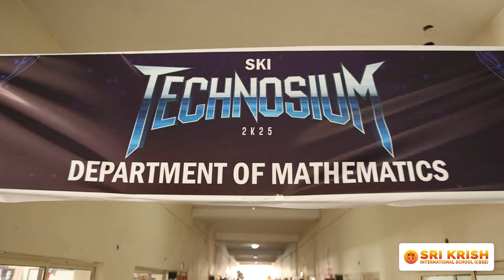Exploring the Future of Math: Technosium Insights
LET EVERY
CHILD SAY,

Sri Krish International School a leading international school in CHENNAI affiliated to Central Board of Secondary Education (CBSE) for children aged 2 years to 18 years, is premised on the principles of inclusive education where we believe that every child has strengths to build upon, interests to share and experiences to honour. We strongly believe that children’s education should be an enabler to reinvent their innate abilities, hone their skills and build their dreams.

We at Sri Krish International School adopt

* Concept of blended learning that combines Modern,
teacher-to-student lessons

* Concept-based education
with technology as the learning outcomes

TODAY’S CHILDREN ARE
TOMORROW’S LEADERS

FACILITIES

*  SMART CLASSROOMS AFFORDABLE FEE STRUCTURE
* ACTIVITY BASED VALUE EDUCATION
* TRANSPORT FACILITIES WITH GPS TRACKING
* WELL EQUIPED LABS FOR ICT, PHYSICS, MATH, CHEMISTRY, BIOLOGY,  LANGUAGE & ROBOTICS

SKI GROUP OF
INSTITUTIONS
Kovur | Angadu | Rathinamangalam

Kovur
1/191 A, Rajiv Gandhi Nagar,
Kundrathur Main Road,
Kovur, Chennai -600128.
Tamil Nadu, India.

Angadu
1/85, Bajanai Koil Street,
Angadu, Redhills, Chennai - 600 067.
Tamil Nadu, India.

Rathinamangalam
No-155/2A2, Kanniamman Nagar,
Rathinamangalam, Chennai, Tamil Nadu 600127